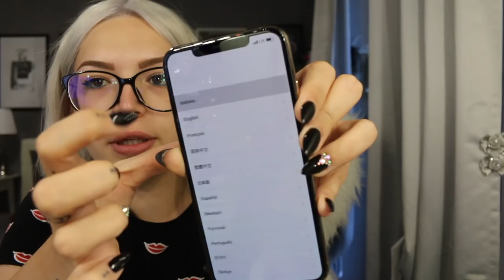UNBOXING IPHONE Xs MAX e PRIMA ACCENSIONE!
♥ ♥ ♥ ♥ ♥ ♥ ♥ ♥ ♥ ♥ ♥ ♥ ♥ ♥ ♥ ♥ INFOBOX♥ ♥ ♥ ♥ ♥ ♥ ♥ ♥ ♥ ♥ ♥ ♥ ♥ ♥ ♥ ♥

♡ NUOVI VIDEO TUTTI I LUNEDI E GIOVEDI ALLE ORE 16:00 !

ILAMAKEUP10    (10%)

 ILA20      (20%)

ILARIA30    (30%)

ILAMAKEUP    (15%)

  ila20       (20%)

♡ INFORMAZIONI UTILI
❤ Con cosa registro : Canon Eos 70D (obiettivo 18-55)
❤ Con cosa edito : Final Cut Pro X
❤ Anteprime video: PicMonkey